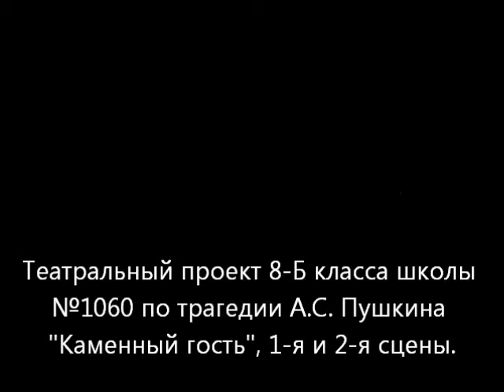Александр Жерноклюев. Театральный проект 8-Б класса школы 1060.